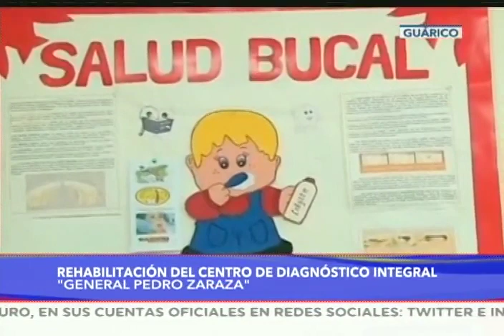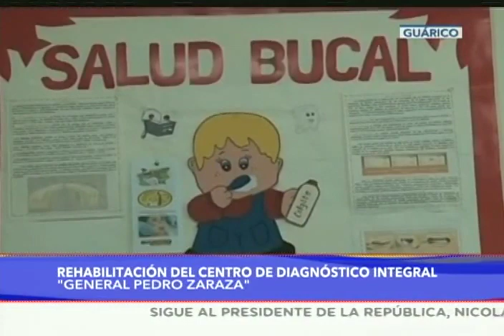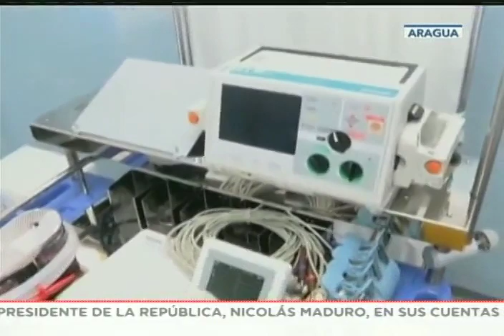Presidente Maduro en mega jornada de salud, 14 años del Compromiso de Sandino, 27 agosto 2019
El Presidente de Venezuela, Nicolás Maduro, encabeza una mega jornada de salud desde el Palacio Presidencial de Miraflores en Caracas, al cumplirse también 14 años del Compromiso de Sandino el 21 de agosto de 2005, cuando Hugo Chávez y Fidel Castro aprobaron la intervención de 6 millones de personas con problemas visuales durante un periodo de 10 años, correspondiendo a Venezuela la cifra de 3 millones de intervenciones.